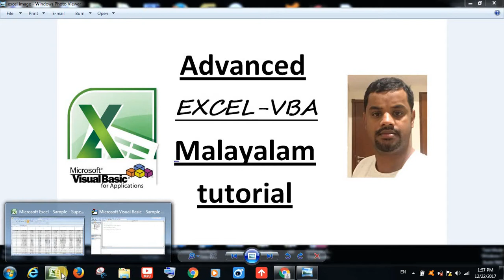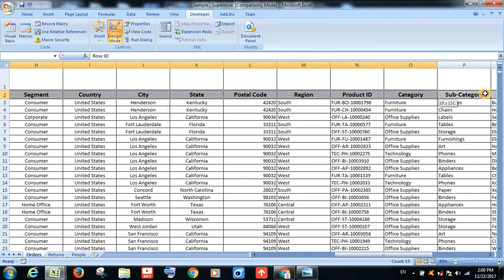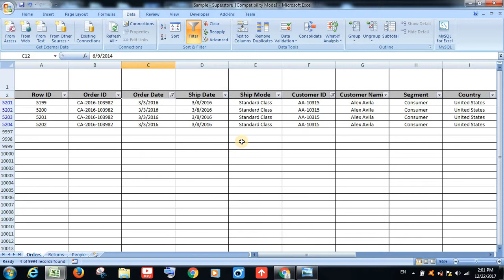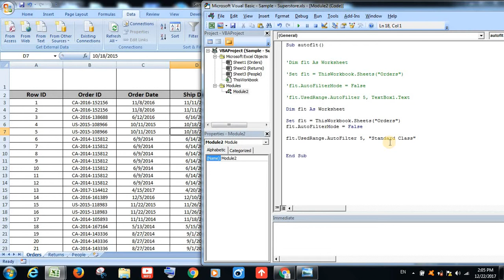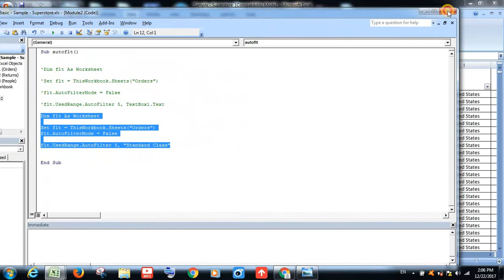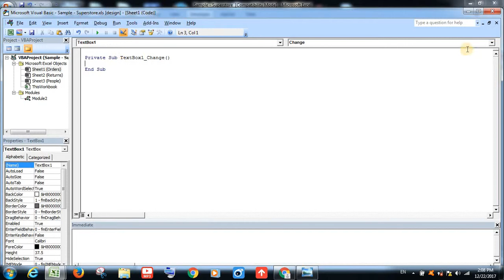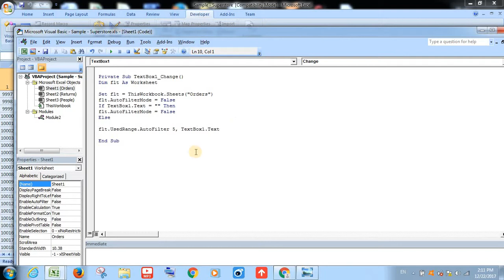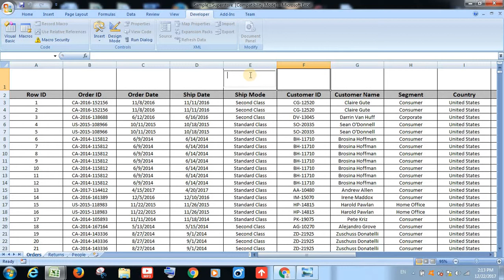Advanced excel VBA auto filter coding in Malayalam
this is Excel VBA malayalam tips and tricks ,